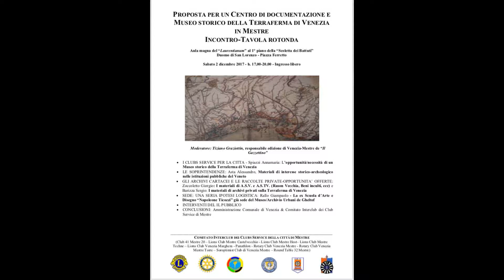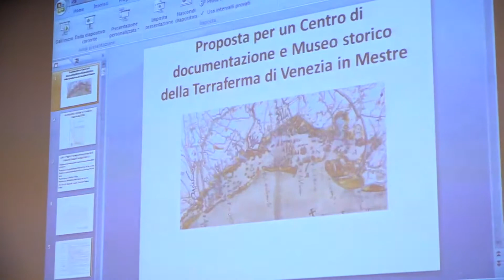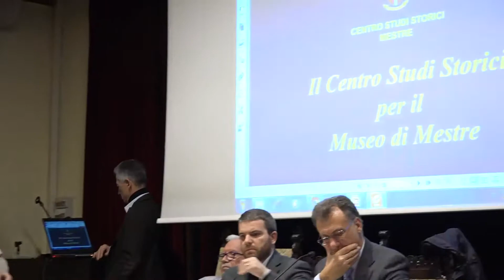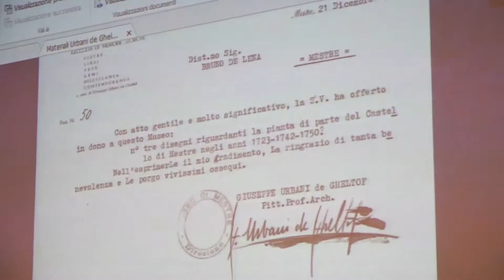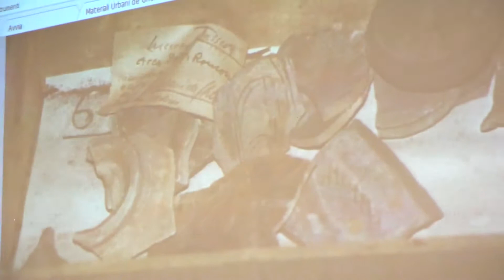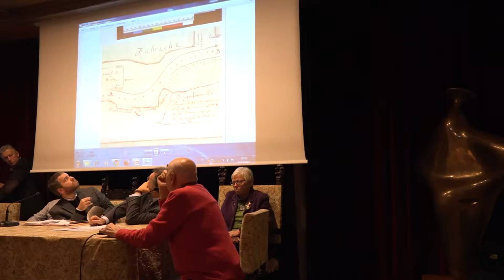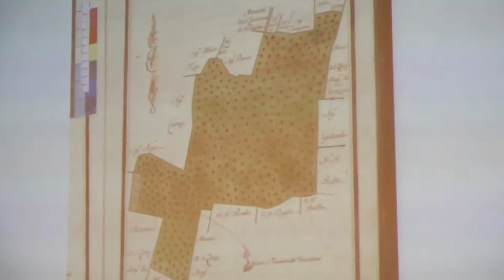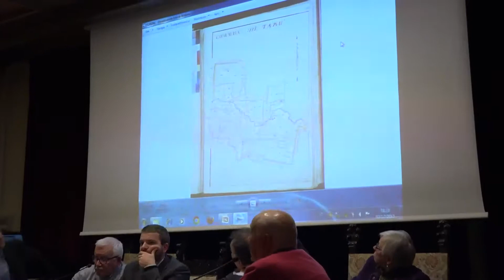Proposta museo della Terraferma veneziana:tavola rotonda del 2 dicembre 2017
Incontro/Tavola Rotonda:
Proposta per un Centro di documentazione e Museo storico della Terraferma di Venezia in Mestre, tenutosi presso l'Aula magna del "Laurentianum" il 2 dicembre 2017, organizzato dal Comitato Interclub dei Club Service della Città di Mestre.
Relatori:
I Club Service per la Città
- Annamaria Spiazzi
Le Soprintendenze
- Alessandro Asta
Gli archivi cartacei e le raccolte private: opportunità offerte
- Giorgio Zoccoletto
- Sergio Barizza
Sede: una seria ipotesi logistica
- Giampaolo Rallo